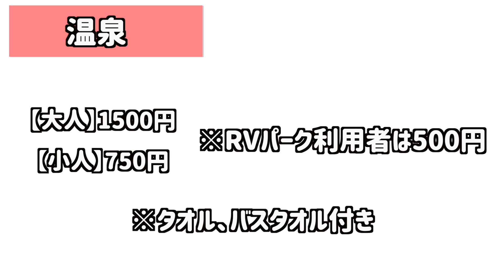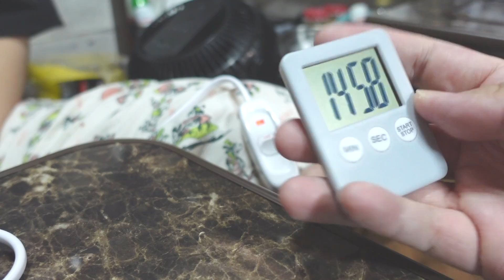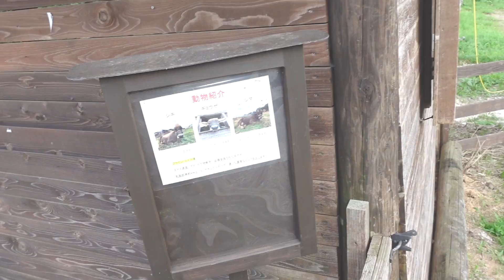【軽トラ車中泊】三ツ星リゾートホテルの駐車場が電源ゴミ捨て無料で一泊2,000円のスイートルームだった件。【RVパークフロラシオン那須】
今回お伺いしたRVパークはこちら！

全国のRVパーク検索はこちら！

☆キャンピングカーと旅が大好きなケンケン&やまめが運営するチャンネル「ケンキャン」現在軽キャンピングカー「バロッコKパケ」で日本一周中！
旅の様子や車両紹介、日常動画なども随時更新していきます！

しっかり者のケンケンとふわふわしたやまめで楽しく活動を行なっています！

この為に制作した動画やNG集！毎日のモーニングメッセージなどメンバー限定のサービスをお受けできます！
★日常&ライブチャンネル「ケンキャンのアジト」
2人の何気ない日常やライブ配信がメインのチャンネル！
おかげさまで登録者様3200人！これからどんどん活性化させていきます！

　撮影、編集の裏側などものんびり呟きます！
是非ご登録お願いいたします！

車両紹介、商品レビュー、イベントなどご相談ください！

「パソコン」
Apple MacBook Pro

「カメラ」
サブ機：パナソニック ミラーレス一眼カメラ ルミックス GH5 ボディ ブラック DC-GH5-K